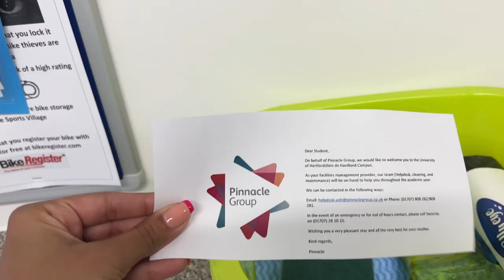Back to School: first week of uni, study vlog, university of Hertfordshire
Hello💕

This vlog is about my first day at back to school or may i say university, it gives you a glimpse of what my week looked liked, my struggles and all the chaos. My first week was interesting and lot stressful. Hope you enjoyed it and let me know if you also start school in the comments.

Aayushi 💚